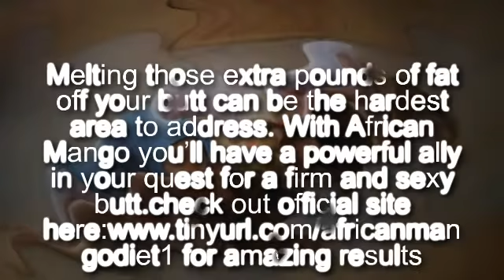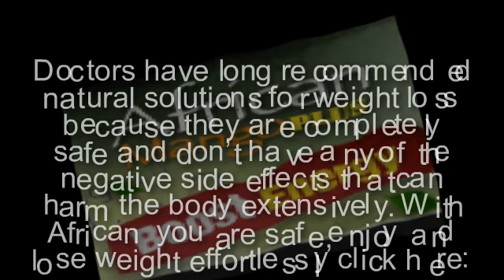African Mango Plus ( Where to get the best african mango plus?)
Recent studies confirms that African mango can help to reduce weight fast the natural way but the real question is, Which is the best African mango diet pill in the market today? and where to get african mango plus for weight loss, get the facts and yours start losing that ugly fat fast -success stories, amazing results now.